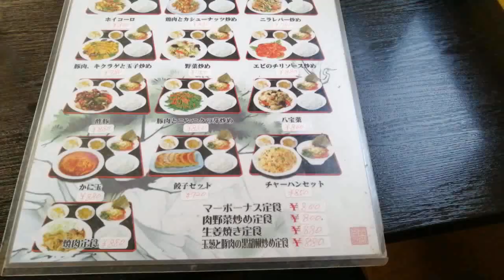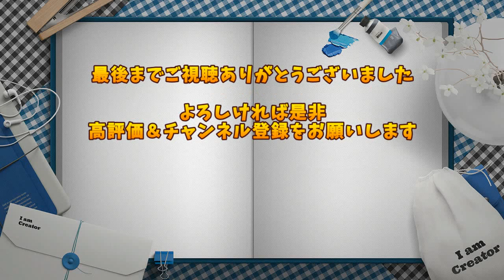僕の行きつけ🍜麺処さや🗾茂原市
こんにちは、ガクです(・_・;)

新茂原にある「麺処さや」さんに行ってきました。

夜はよく呑みに行くお店なんですが、
ランチは久しぶり♪がっつり食べれてお得です☆

是非！